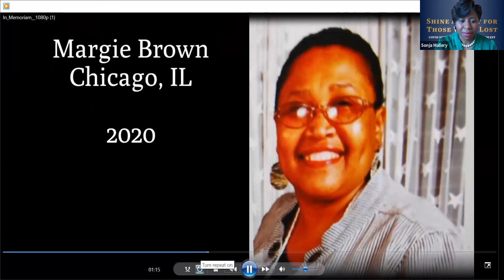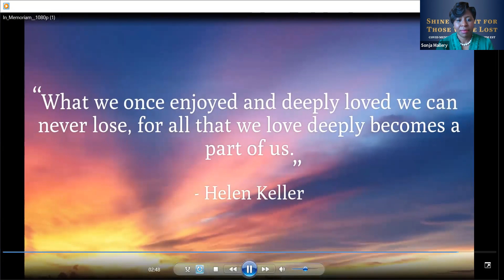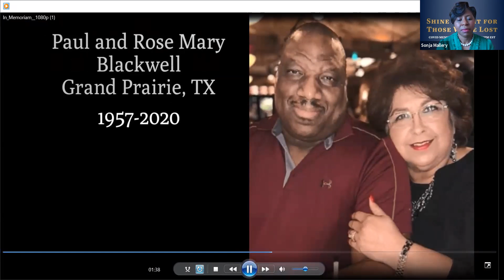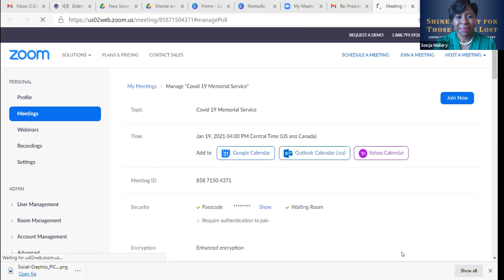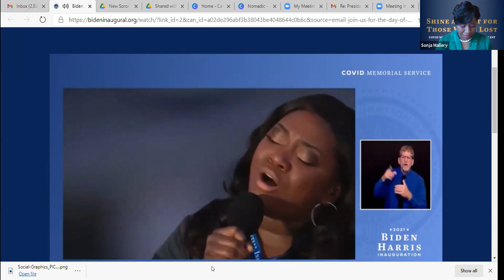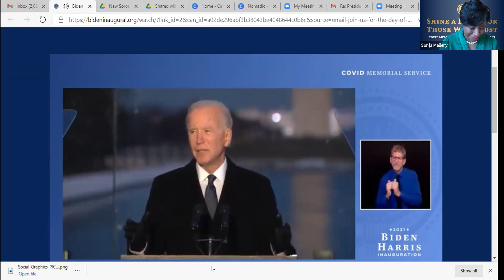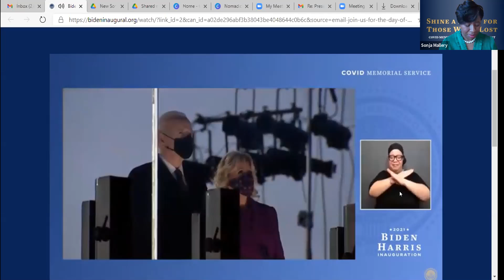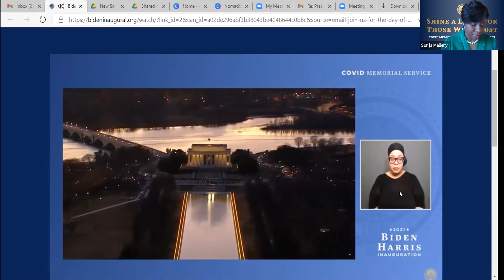Covid 19 Memorial Service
The Alpha Delta Omega Chapter of Alpha Kappa Alpha Sorority, Incorporated hosted a Covid 19 Memorial service in honor of the many lives lost to the coronavirus. This event was in conjunction with the Presidential Inauguration Committee